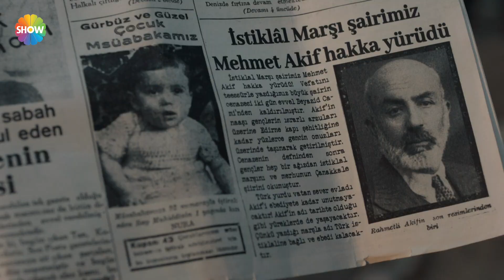Mehmet Akif'in vefat haberi Antakya'ya ulaşıyor... | Aziz 8. Bölüm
Aziz'in 8. Bölümünde; İstiklal Marşımızın şairi Mehmet Akif Ersoy'un vefat haberi Antakya'ya ulaşıyor. Haberi duyan Antakya halkı derin bir hüzne kapılıyor.

Kısaca Hikaye:
Antakya'nın en büyük ve tek halı üreticisi olan Payidar ailesinin oğlu Aziz Payidar (Murat Yıldırım) refah ve zenginlik içinde bir hayat sürdürmektedir. Fransız delegesi Mösyö Pierre'in (Fırat Tanış) oğlu Teğmen Andre'yi öldürmesiyle Aziz'in kaderi değişir; doğduğu toprakları, biricik aşkını kısacası sahip olduğu her şeyi geride bırakmak zorunda kalır. İki yıl sonra öldü zannedilirken geri dönüşü herkes için beklenmedik olur. Artık hiçbir şey eskisi gibi değildir. Aziz sahip olduğu her şeyi kaybetmekle kalmamış, Fransız işgali altındaki Antakya bıraktığından daha kötü bir hal almıştır. Üstelik ilk aşkı Dilruba (Damla Sönmez) da amcası Galip Payidar'ın (Ahmet Mümtaz Taylan) oğlu Adem (Güven Murat Akpınar) ile nişanlanmıştır.

Her şeye sil baştan başlamak zorunda kalan Aziz, verdiği hayat mücadelesi ile küllerinden yeniden doğarken; basit bir köylü  kızı olan Efnan'ın (Simay Barlas) beklenmedik bir şekilde hayatına girmesi  ile duygusal anlamda da ikilemde kalacak, yaşadığı yoğun duygu karmaşası sonrasında zamanla hem kendini hem de gerçek aşkını bulacaktır.